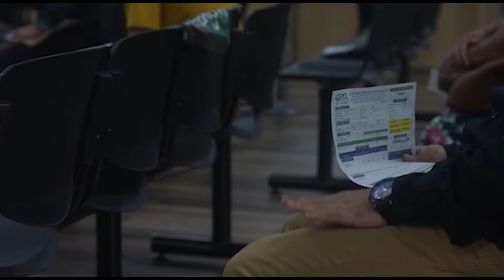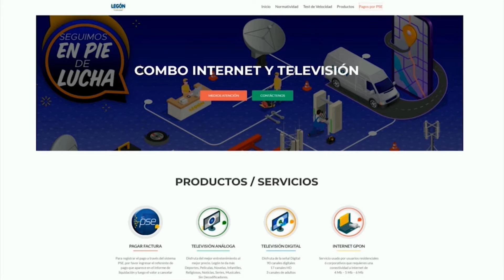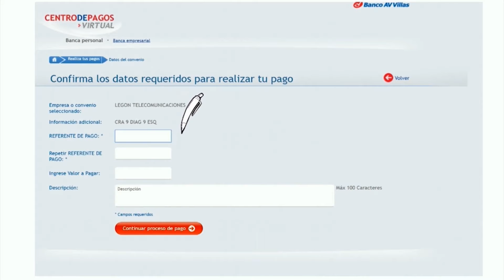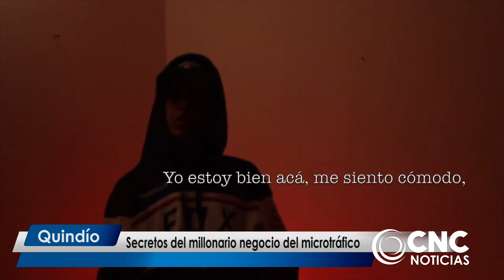Channel Plus Agosto 12 de 2021